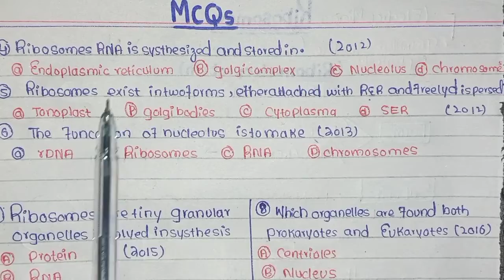Ribosome | Ribosomes structures and funcation | class 11 | Entry test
Ribosomes , Ribosomes structure and  function ,
ribosomes is a granular and spherical like structure
smallest particles  in cell
ribosomes have membrane
ribosomes are know as ribonucleoprotein
present in 1 ratio 1
ribosomes are in two forms or present in rough endoplasmic reticulum or cytoplasm
ribosomes of prokaryotes r 70s and eukaryotes r 80s
Factory of ribosomes are ( nucleolus)
Factory of protein are ( ribosomes )
synthesis of protein is called  ( translation )
group of ribosomes attach with mRNA is called polysomes
ribosomes r two sub units at the time of protein synthesis they r attach with help of mg +++ Ion or slat bridge
ribosomes are present in matrix of mitochondria and Stroma of chloroplast both r 70s